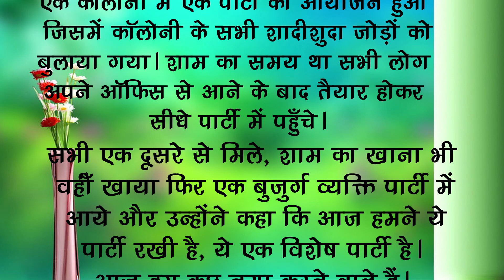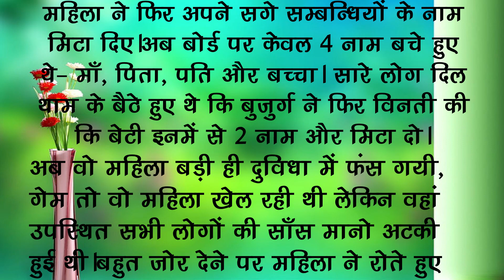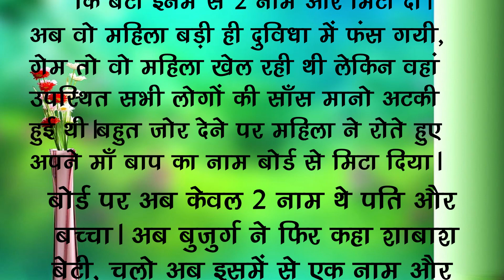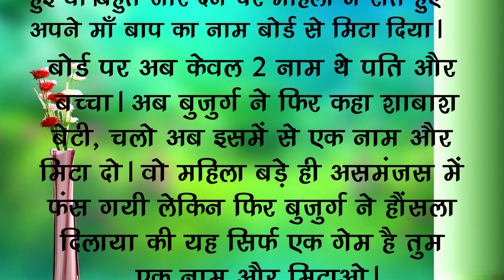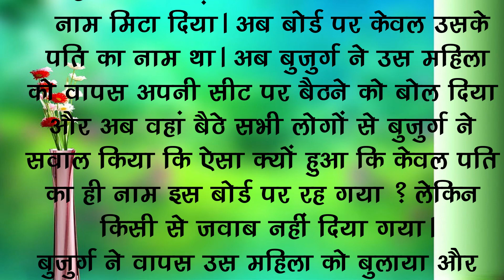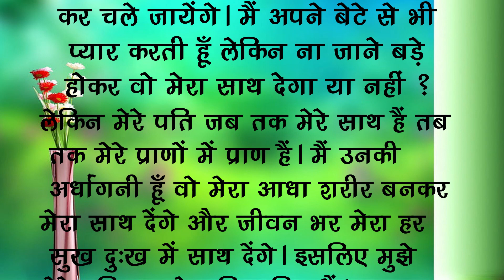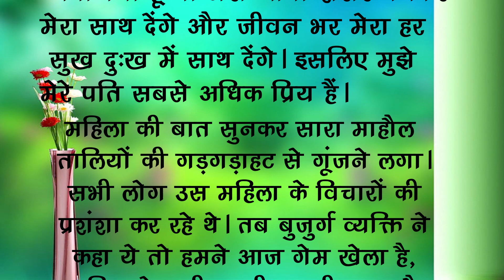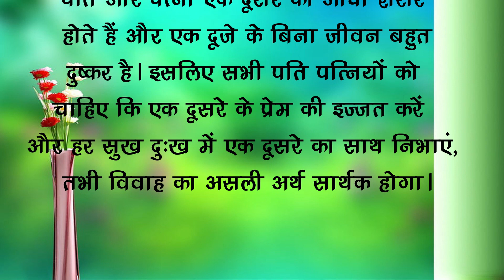ऐसा हो पति-पत्नी का रिश्ता👌👍Very Nice हिंदी कहानी,इमोशनलकहानी#1636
ऐसा हो पति-पत्नी का रिश्ता👌👍Very Nice हिंदी कहानी,इमोशनलकहानी#1636 gadar 2
Biggboss

Elvish Yadav

Abhishek Got Admitted to the Hospital Before BB OTT 2 Finale

Gadar 2 Ke Saath Masti | Sunny Deol, Ameesha Patel | The Kapil Sharma Show S2 | Ep 342 | NEW FE
SET India

Every Girls School On Independence Day | Ft. Tena Jaiin | The Paayal Jain

FINALLY I BOUGHT A SUPERCAR
Techno Gamerz
WE MADE A WORLD RECORD

LETS PLAY INDIA'S BATTLE ROYALE
#9 on Trending
DOSTI दोस्ती | Uttar Kumar New Short Movie 2023 | Aarti Rajput | Lovely Rajput | Rajlaxmi
GADAR 2 ticket khatam hogay 😨
Naddu Saddu
Biwi no.1😂||funny video
Golden shimmer cake😍 160/- wala order aa gya ☺️
Ex aane wala hai….😒

Be deaf for 10 years but

Biwi no.1😂 ||funny video

hindi kahaniyan /  moral stories / lessonable stories/motivational story
hindi stories
lessonable story
heart touching story
acche vichar
moral stories
moral story in hindi
naitik stories
shikshaprd Hindi kahaniyan
Majedar kahaniyan
Rochak kahaniyan
prerak prasang
kahaniyan
kahaniya in hindi
puranik kahaniyan

prernadayak kahaniyan
best motivation
best quotes
educational story
story
hindi story
hindi stories
life changing quotes
hindi Kahani
hindi stories
hindi text stories
hindi text quotes
quotes in hindi
best line's
best true line in hindi
best true line in life
life true quotes
motivational line's
motivation quotes
motivation videos
best motivational videos 2023
best motivational quotes videos 2023
lessonable stories
lessonable stories in hindi
stories indian
moral stories in hindi
rula dene wali hindi Kahaniya
pati patni jocks
pati patni stories in hindi
family hindi stories
family hindi Kahani
dil ko chhu lene wali kahaniya
bccho ke liye kahaniya
heartouching story
kids story
drama
cartoon
educational story
inspiration story
acche sanskaar
acche bate
acche vichar
hindi drama
चतुराई मंत्र
चाणक्य नीति
सौ टके की बात
kahaniyan
puranik kahaniyan
heart touching
majedar kahaniyan
rochak kahaniyan

faruwahi
film actor jitendra
fruit jelly

2 tarikh ke samachar
mahamrityunjay jaap
shiv katha
swati vlogs